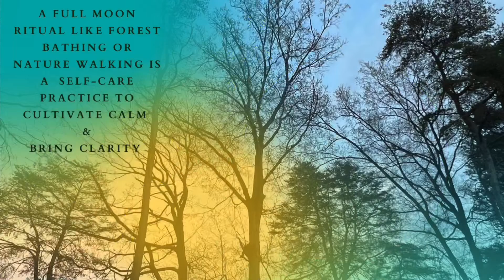Forest Bathing And Dancing with The Full Moon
Pink Moon/Full Moon Energy and the Healing Power of Nature.

When the energies collide.

Spending time in nature is beneficial to our overall wellbeing.

Spending time in nature regularly is emotionally healing. It is calming and the full mom energy increases the calm.

Time in nature helps me to appreciate life and how life works together to support the whole of life.

We are all here to serve one another.

Without nature, there is no us.  Without us, there is no nature.